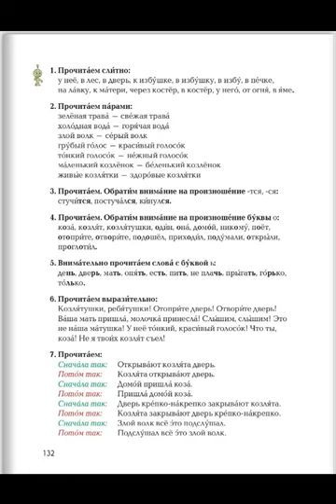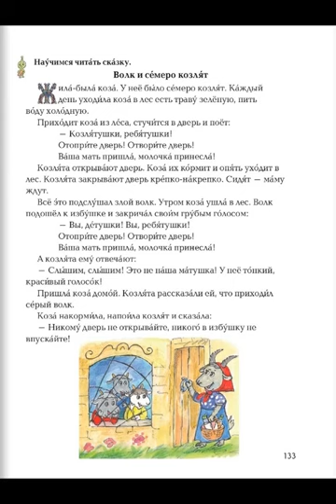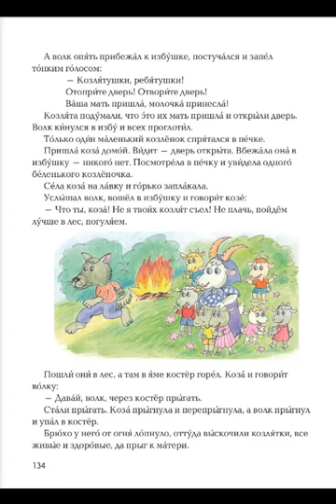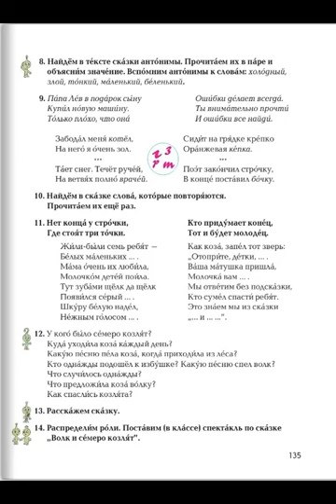Tnayin ashxatanq, Rusac lezu 3, Das 41